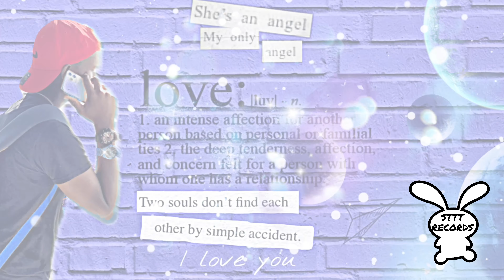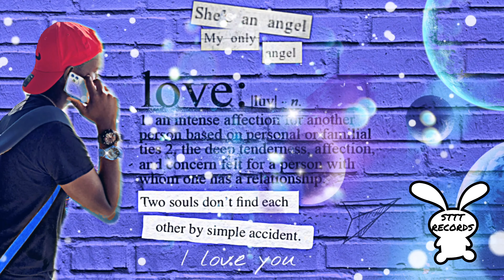Dwichy - Made You A Promise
Thanks for all the continued support i really appreciate it!!

Lyrics -

I made you a promise
I’m never gon change
I fell in love as a matter of pain
I really saw you as diamonds and chains
So much value
Imma never lose again
Aww
Lil mama really got me a 4
I swear i love that girl
There’s never gonna be a divorce
Open my eyes
And I found you
And you’re mines already ofc
Can’t say I’ll leave you
But I’ll say you’re my force
Of love pullin me really really close
So much expressing i said that before
You’re not that difficult
So imma do both
Loving you and cherishing you alone
I made it my promise to never stop them both
I really love
Pretty lil mama with the extension booze ugh

Speech…….

Speech……

IGNORE viral